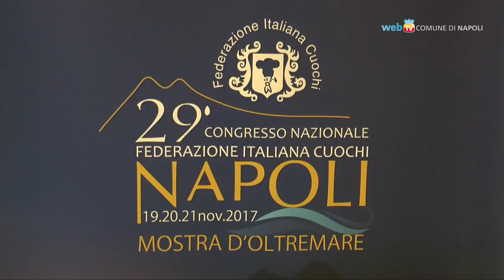Eccellenze campane in mostra al Complesso di San Domenico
Dal 13 al 16 novembre, nel Complesso di San Domenico Maggiore,  l'evento dedicato alle eccellenze enogastronomiche della Campania: degustazioni, convegni, dibattiti e mostre sui vantaggi della dieta mediterranea.